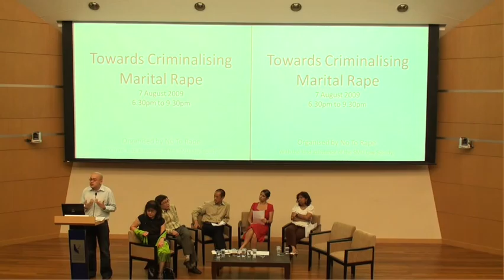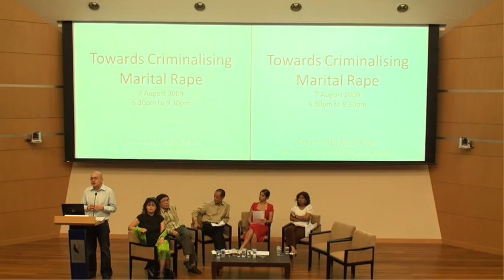Towards Criminalising Marital Rape 15/27 - "A Parliamentary Perspective on Activism," 2/2.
"Towards Criminalising Marital Rape: A Public Seminar."
jointly organised by No To Rape and Singapore Management University Law Society.
7 August 2009, Friday, SMU Conference Hall 1.

Part 15/27 -
"A Parliamentary Perspective on Activism, Siew Kum Hong, former Nominated Member of Parliament.